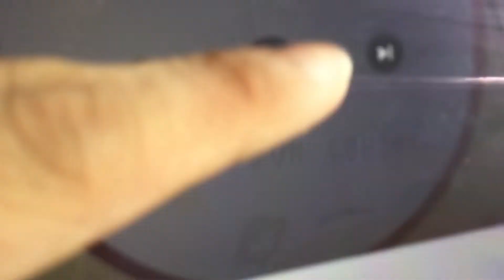MediaCorp logo 2016 part 10